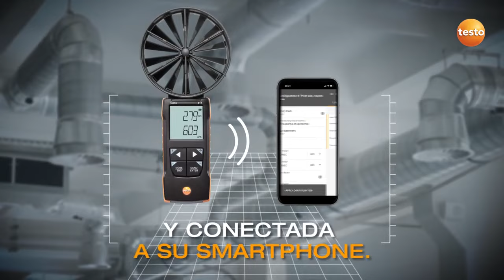Nueva Compact Class Testo: presentación de los nuevos medidores | Be sure. Testo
Nuevos instrumentos de medición de temperatura, humedad, velocidad, presión, luz, y CO2. Con conexión al smartphone/tablet. Nuevo diseño y características mejoradas. Más